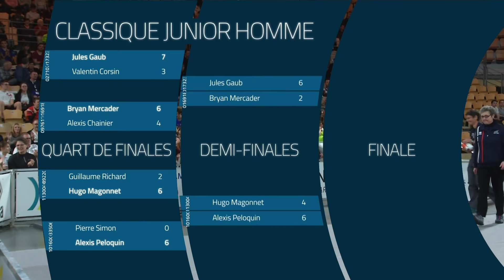Gaub (Chambéry) vs Peloquin (Ruelle) - Or Juniors Hommes arc classique | Vendéspace 2019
Finale Or du championnat de France de Tir à l'arc en salle jeunes au Vendéspace le 24 février 2019.